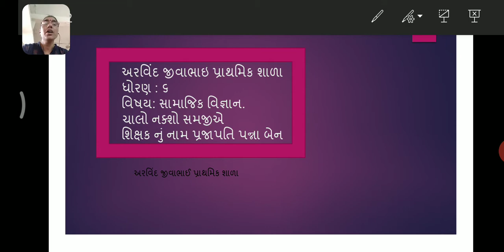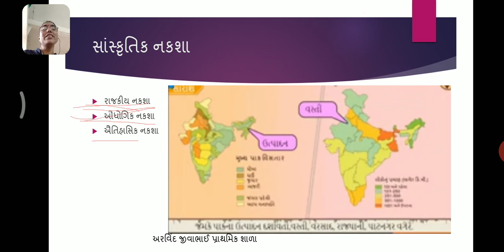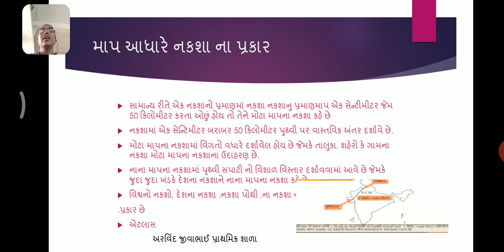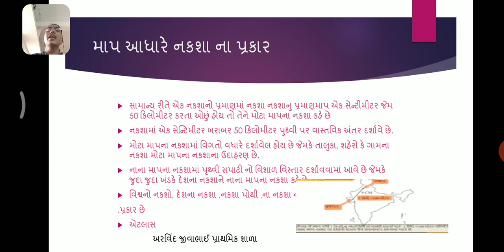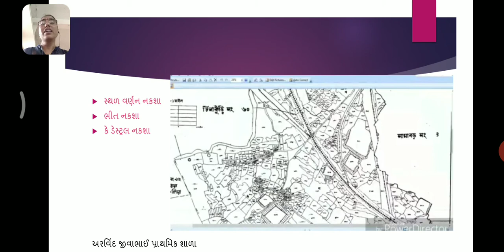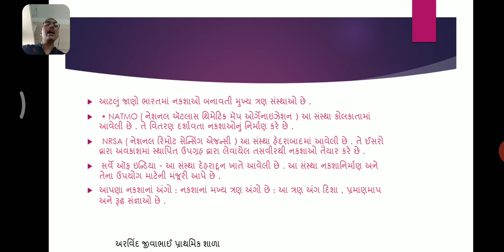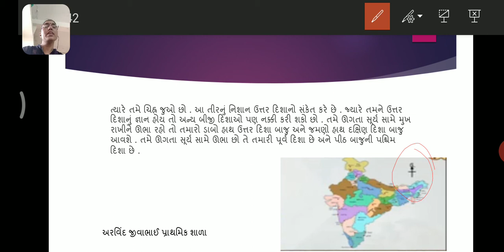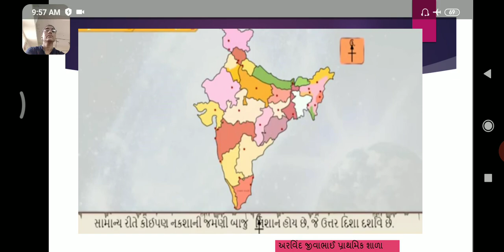પાઠ ૧૨ ભાગ ૨